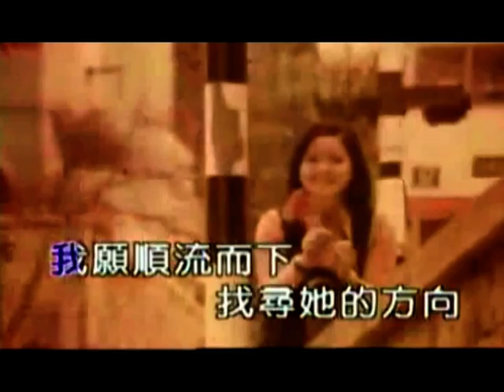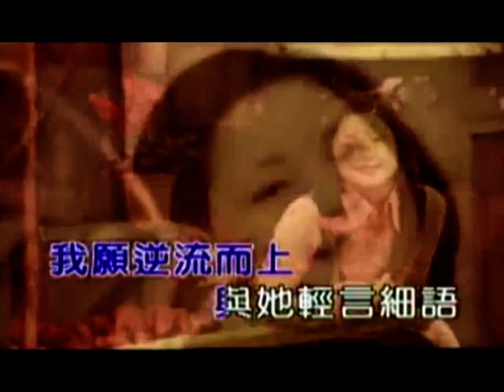Zai Shui Yifang (Across the Water) - Teresa Teng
Lu cao cāngcāng bái wù mángmáng
You wèi jiārén zài shui yīfāng
Lu cao qī qī bái wù mílí
You wèi jiārén kào shui ér jū

Wo yuàn nìliú ér shàng yīwēi zài tā shēn páng
Wúnài qián you xiantān dàolù yòu yuan yòu zhang
Wo yuàn shùnliú ér xià zhaoxún tā de fāngxiàng
Què jiàn yīxī fangfú tā zài shui de zhōngyāng

Wo yuàn nìliú ér shàng yu tā qīng yán xì yu
Wúnài qián you xiantān dàolù qūzhé wú yǐ
Wo yuàn shùnliú ér xià zhaoxún tā de zōngjī
Què jiàn fangfú yīxī tā zài shuizhōng chu yi

Green gray mist and fog
One beautiful woman across the water
Lush green mist blurred
There was a beautiful woman by water door

I would like to upstream nestled beside her
That's to be before far and long rapids road
I wish the current to look in her direction
Vaguely surprised to find as if she at the center of the water

I would like to sail on with her whisper
That's to be before rapids road without twists and turns
I would like to find her floating down the trail
Seems surprised to find vaguely she at spot of water center